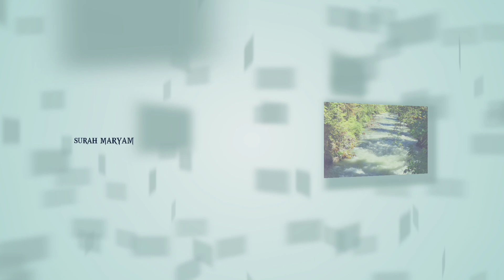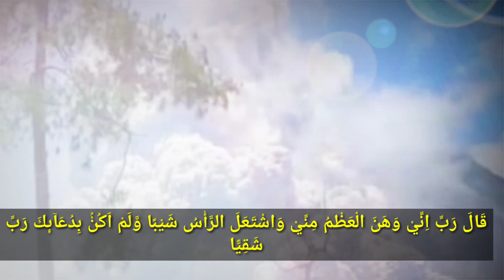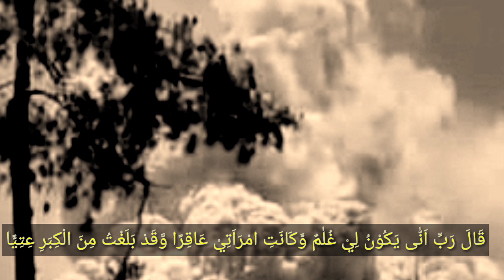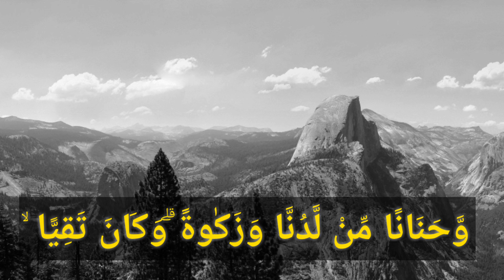surat maryam untuk ibu hamil agar bayi sehat dan jadi anak cantik dan salehah.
SURAT MARYAM,Doa untuk ibu hamil biar kelak ketika lahir  mrnjadi anak yang salehah